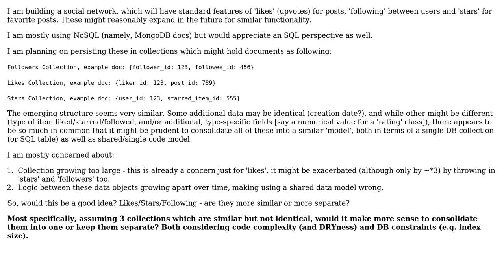Software Engineering: Likes / Stars / Following - same or separate data structures?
With thanks & praise to God, and with thanks to the many people who have made this project possible! You are responsible for your own actions.